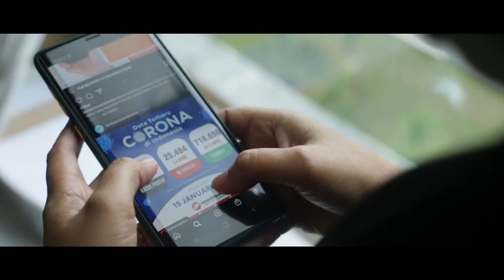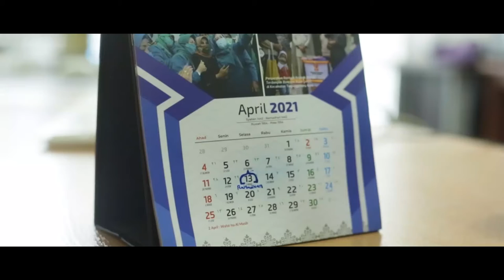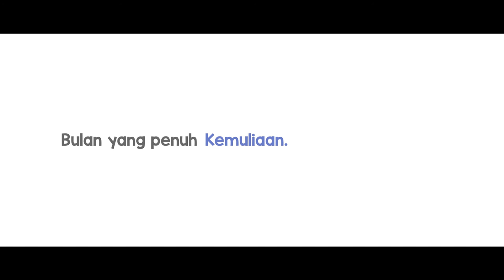SHORT MOVIE - RAMADHAN DI TAHUN KE 2 PANDEMI [ PEMERINTAH KOTA TANJUNGPINANG ]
Assalammualaikum.
Bagian Protokol dan Komunikasi pimpinan Setdako Tanjungpinang mempersembahkan sebuah film pendek yang menceritakan tentang semangat menjalankan ibadah puasa dan ibadah lainnya selama bulan suci ramadhan di tahun ke 2 pandemi corona.

mari bersama kita berdoa semoga Allah SWT senantiasa melipatgandakan amalan kita, senantiasa memberikan kita kesehatan dan perlindungan.
Semoga Ramadhan kali ini bisa sepenuhnya beribadah dengan penuh totalitas namun tetap berada pada Protokol kesehatan yang ketat.

PROKOMPIM Pemko Tanjungpinang - Produksi 2021

Penanggung jawab : Kabag Prokompim Setdako Tanjungpinang
Sutradara : Kasubag Dokumentasi Pimpinan
Kameramen : Herman, Firman, Yanuar, Ali, Romi, Jimbo
Naskah : Fakhriansyah
Pengisi Suara : Kalina O-Nine Radio
Pemeran : Hj. Rahma, ima, iim, nina, dina, ratna, i_boob, afrizal, rahmad, rudi, arep

Terima Kasih kepada seluruh keluarga besar Prokompim, O-Nine Radio Tanjungpinang, Babang Fotografer Kampung Bugis, Warga Kampung Bugis, Puskesmas Kampung Bugis
dan bapak/ibu yang tak dapat disebutkan nama